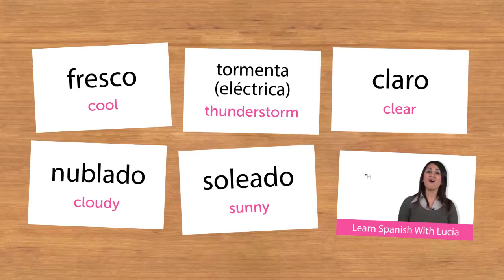Weekly Spanish (Spain) Words with Rosa - The Weather